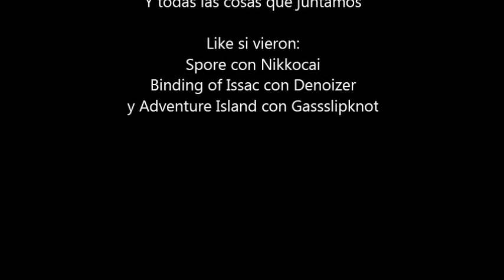NTG Crafting Vs Minecraft #2 "Robándole a la Bruja"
Segunda entrega de nuestra serie cooperativa. En esta oportunidad visitamos la casa de la bruja (que encontró gassslipknot) y le robamos hasta el piso. También terminamos en gran parte la casa y nos fuimos a investigar los biomas aledaños. Por último fuimos a la mina. Video todos los Viernes! con Nikkocai, Denoizer y Gassslipknot